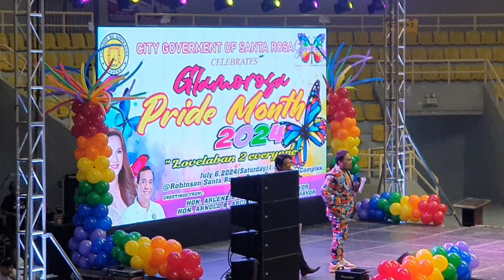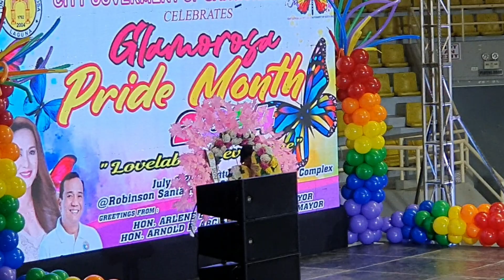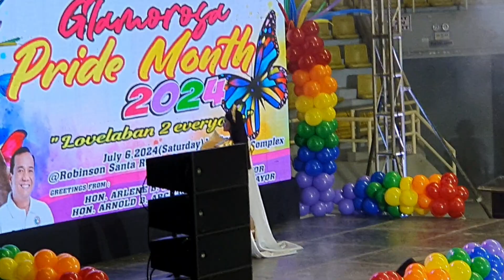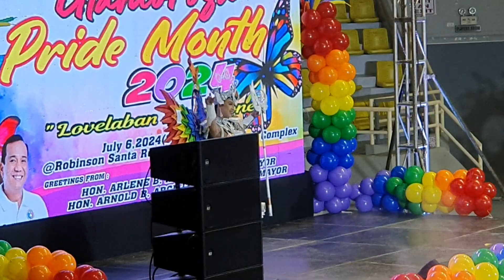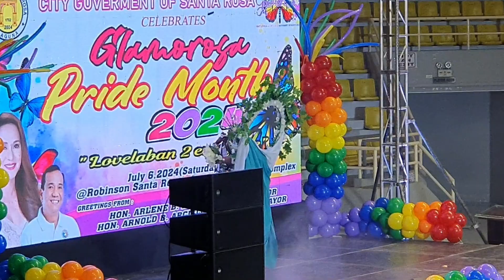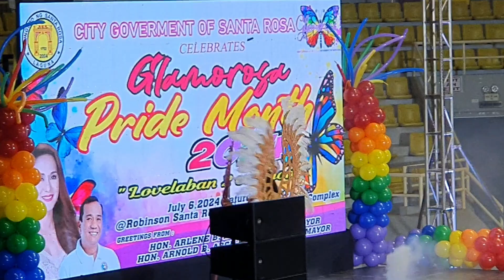MARDI GRAS BATTLE OF BARANGAYS 🏳️‍🌈 STA. ROSA LAGUNA PRIDE MARCH 2024 "Lovelaban 2 Everyone" 🏳️‍🌈